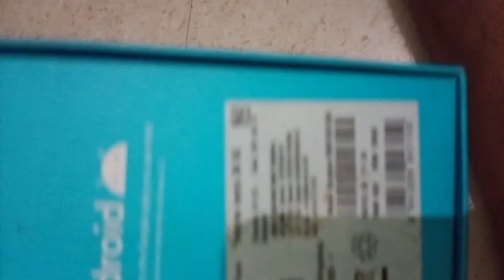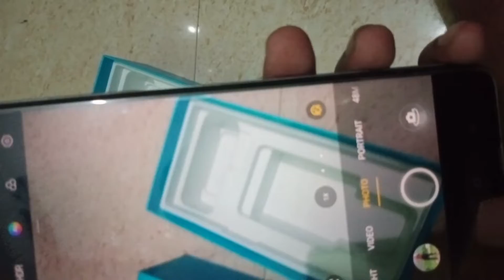realme narzo 30 5g unboxing & review